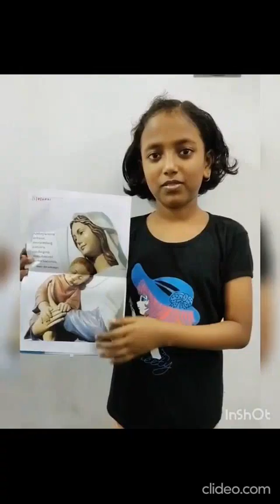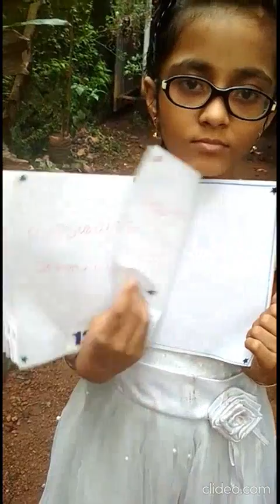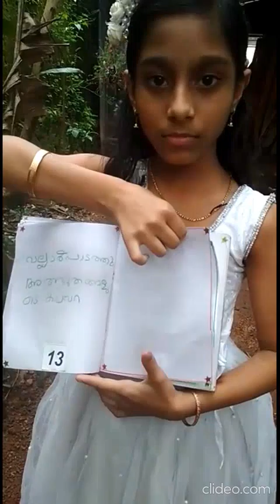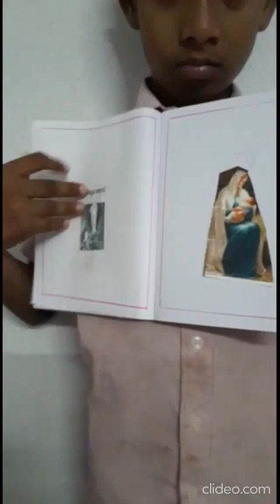AUG 15TH | MARIAN ALBUM | മാതാവിന്റെ സ്വര്ഗ്ഗരോപണ തിരുനാള് | SUNDAY CATECHISM CHEVOOR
PRESENTED BY CLASS 3 B
CLASS TEACHER : STEFY JOY